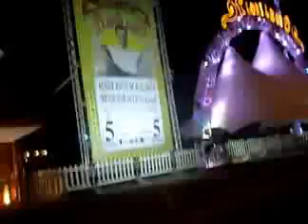Cirque Du Soleil 3 - Wanted Hunter